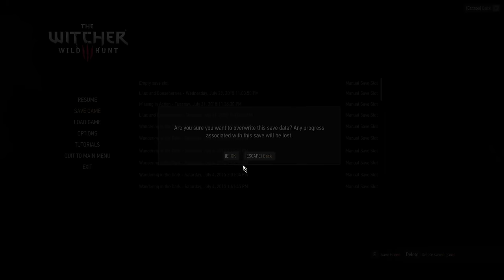ASMR Let's Play The Witcher 3 Wild Hunt - #2 - Questing in White Orchard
Part 2 of a soft-spoken play-through of The Witcher 3 Wild Hunt for ASMR and relaxation.

Tingle on,
ER

Current PC Specs (for those that asked; built 2014):
i5 4690K (not OC'd)
GTX 770
8GB DDR3 RAM
Windows 8.1 Pro (OEM)

ASMR videos are not only meant to help induce ASMR or "tingles", but also help provide a relaxing, calming and soothing experience for the viewer while helping to relieve their anxiety, stress, insomnia, to help those suffering with PTSD or depression, to serve as a study aid and more.